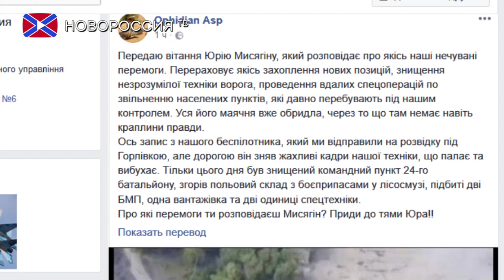Путь правды. Куда прилетела ответка на огонь ВСУ по Горловке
О ситуации в районе ДФС, о провокациях украинских военных, о том, куда прилетела ответка на огонь ВСУ по Горловке... Обо всем этом расскажет гость в студии программы «Путь правды» депутат Народного Совета ДНР от фракции Свободный Донбасс заместитель председателя Комитета Народного Совета по внешней политике, международным связям, информационной политике и информационным технологиям  Владислав Бердичевский.